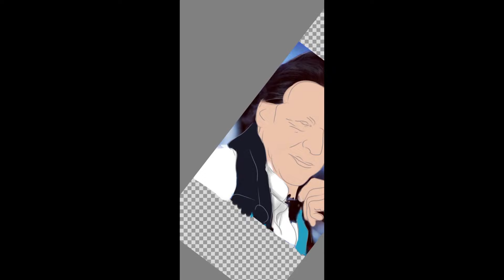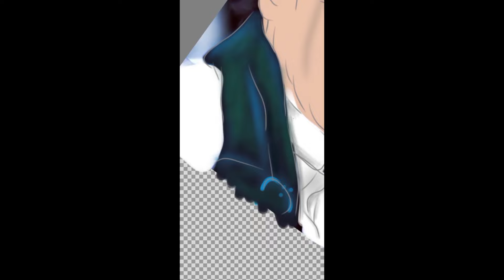Imran Khan || Digital Portrait || Time Lapse